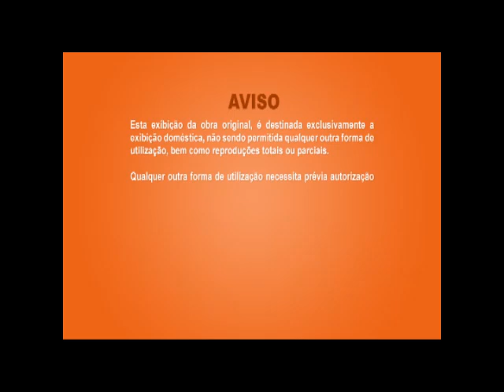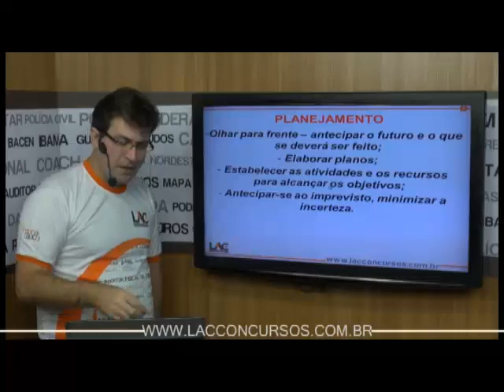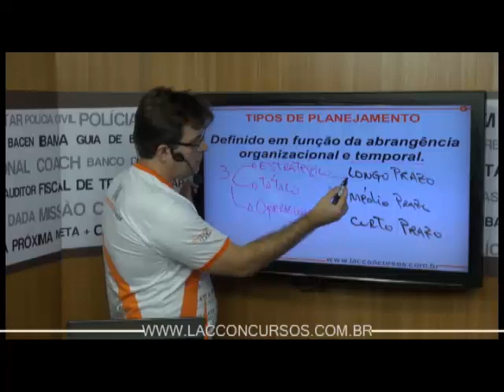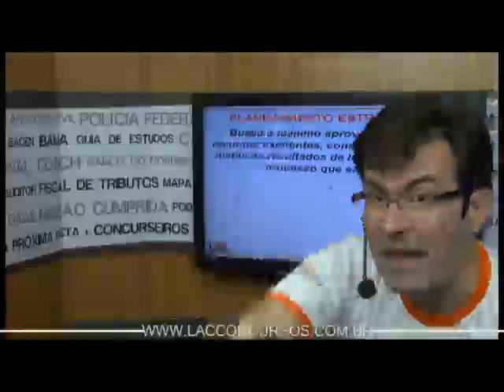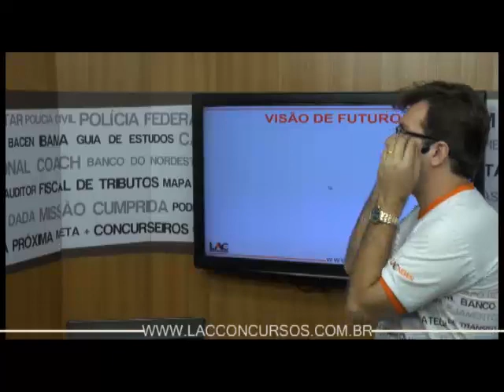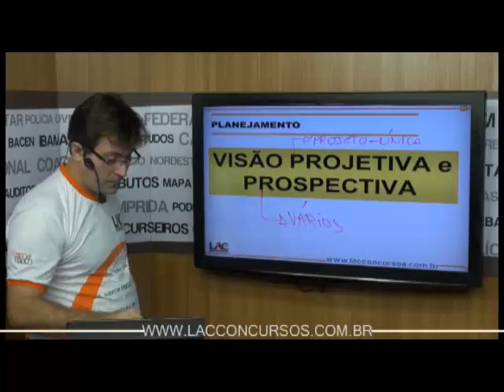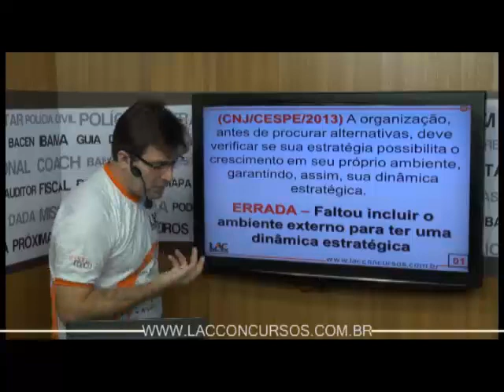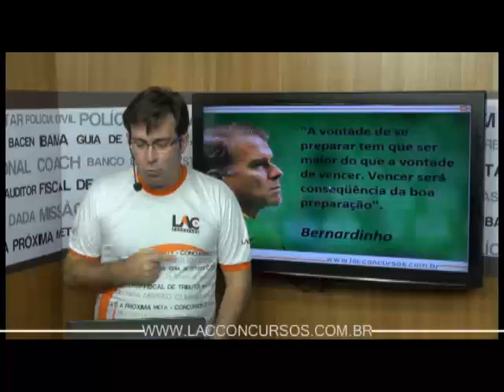2031 | Administração - Processo Organizacional | Luiz Antonio | PT2